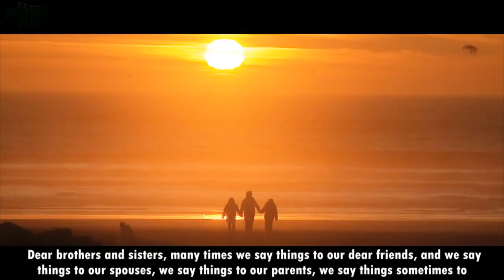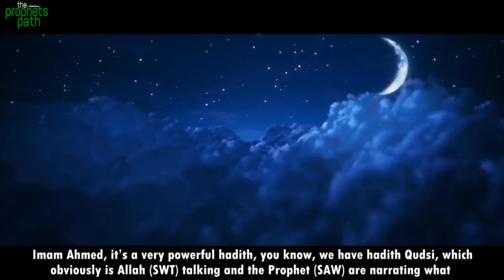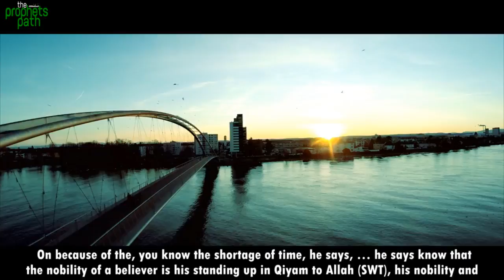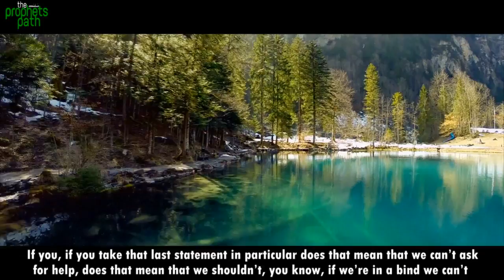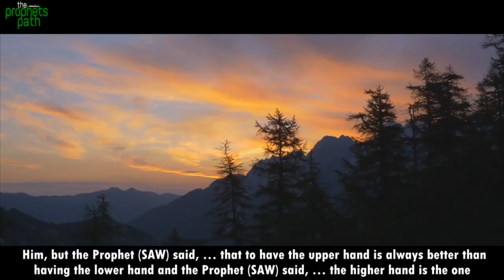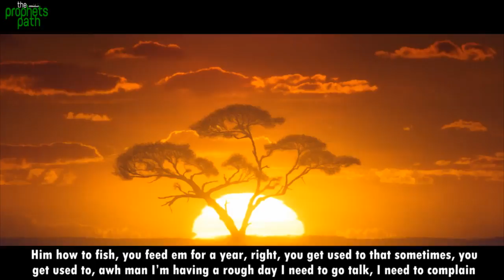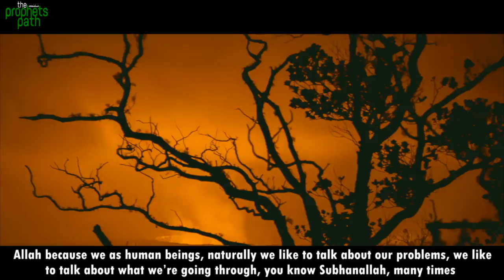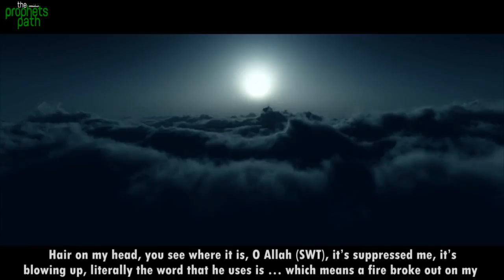Become An Independent Person